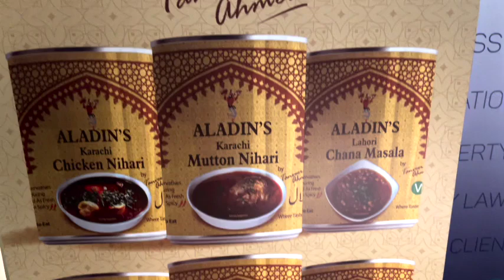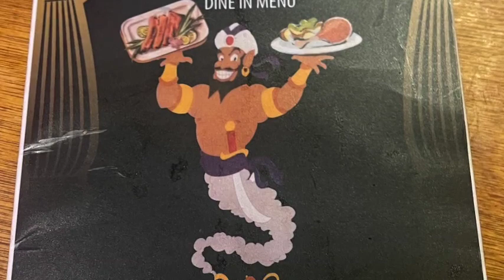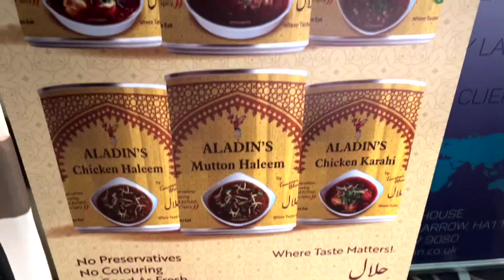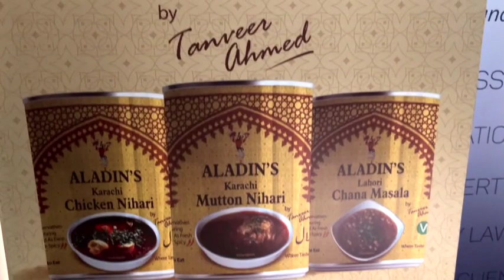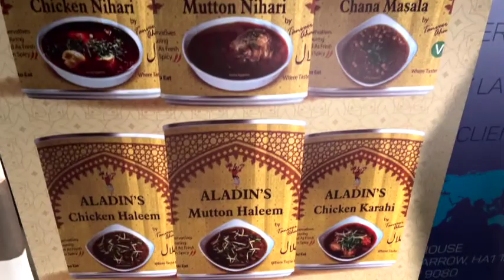Aladin's Famous London-Karachi Nihari And Haleem New Launch